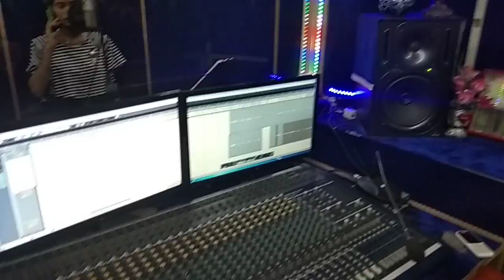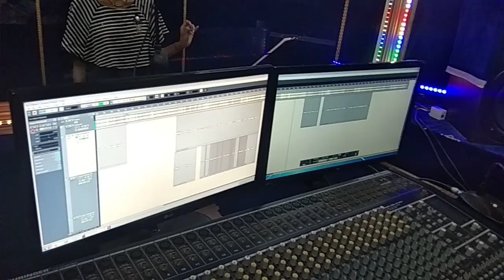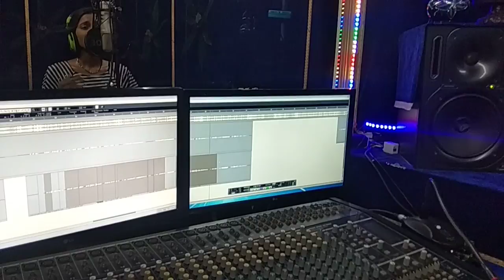Deepanjali yadav sawan live recoding .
Bol bam geet .